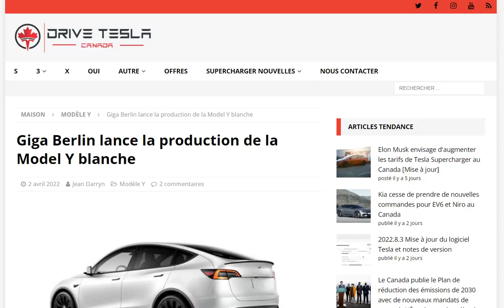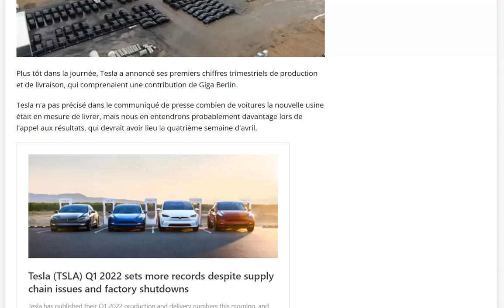La Gigafactory de Berlin va commencer la production des Model Y blancs